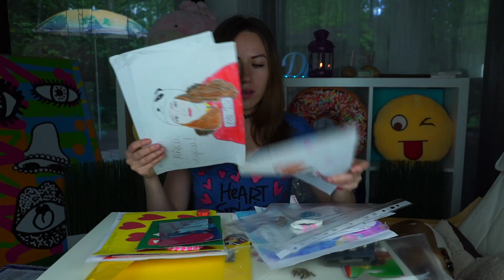ШОК! МНЕ ПРИСЛАЛИ ОЧЕНЬ ДОРОГИЕ ВЕЩИ ПОСЫЛКИ ОТ ПОДПИСЧИКОВ РАСПАКОВКА | Elli Di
Мой Instagram мои фто тут!
Elli Di Pets - построила дом хомяка!

Всем привет, меня зовут Элли Ди и это мой лайф канал! Здесь я публикую все: пранки, челленджи, эксперименты, покупки, влоги и вся моя жизнь.

▼Мои видео о питомцах ▼ отличные видео, смотрите все!
1. Топы и интересные факты

Увидимся, в новых видео с Elli Di